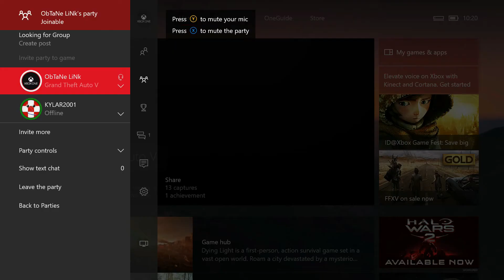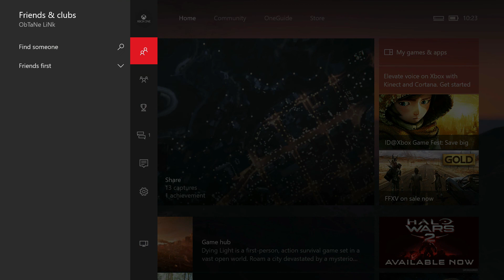TROLLING AN ANGRY THUG ON GTA 5 (THREATEND TO RIP MY FACE OFF)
If you would like to watch some other of my trolling videos their will be a link bellow.
Trolling a racist kid (GOES MENTAL)
Only one of my trolling videos is linked above, i have many more on my channel if you would like to watch them they can be found by scrolling through my videos on my channel.